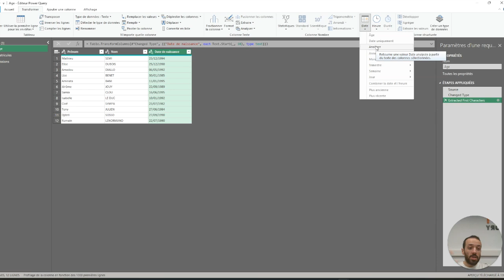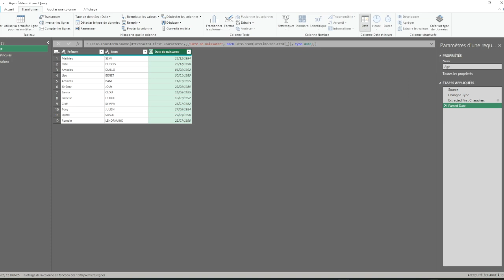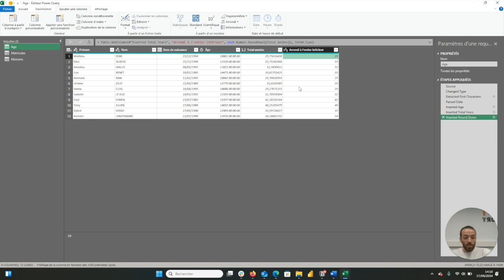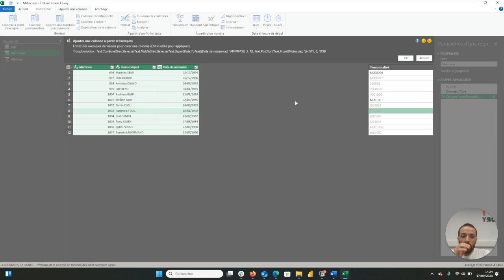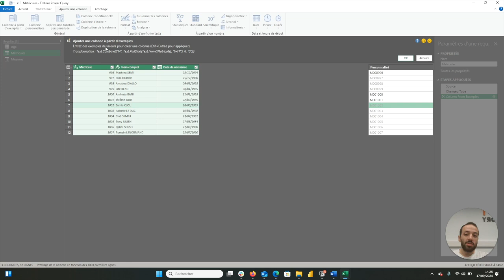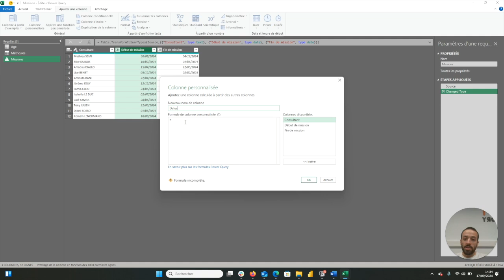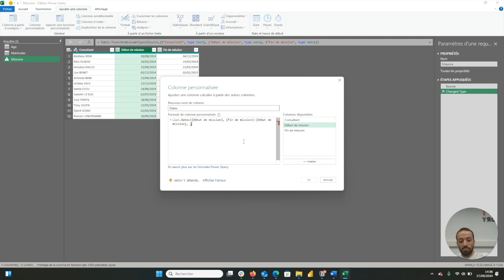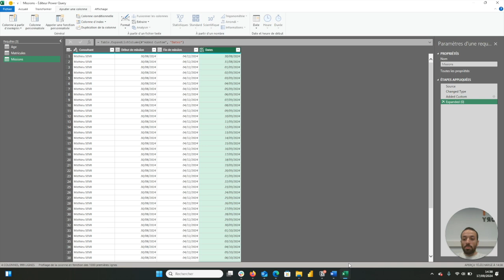Les types de données ne sont pas des formats de nombres ! - Tuto Power Query